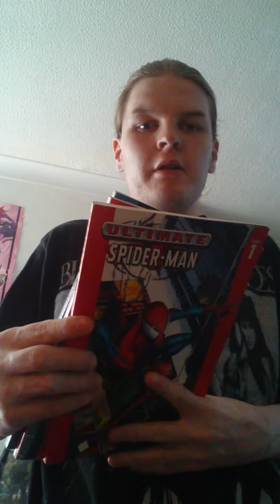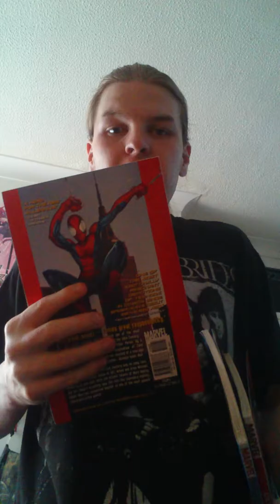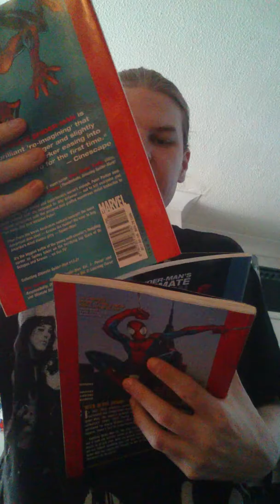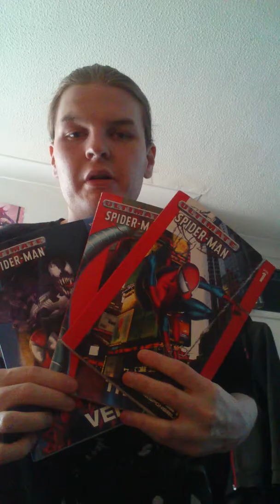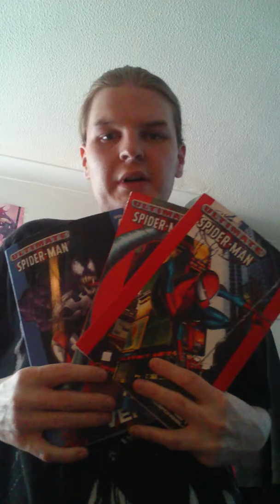My marvel ultimate spider man comic books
Marvel ultimate spider man sorry it's a old video I forgot to upload